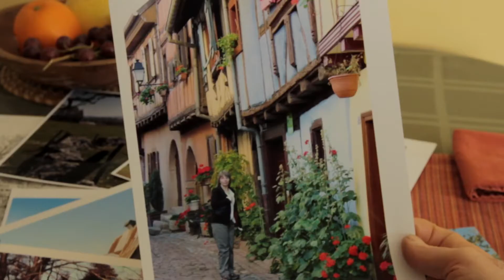Open Studio: Profile of quilter and thread artist, Pamela Druhen.